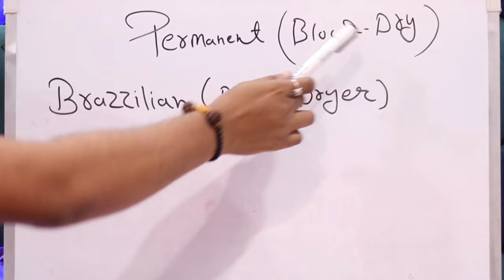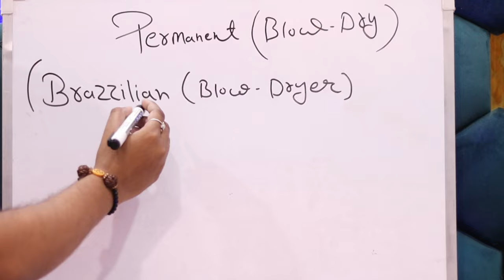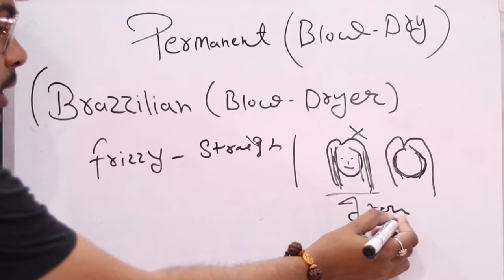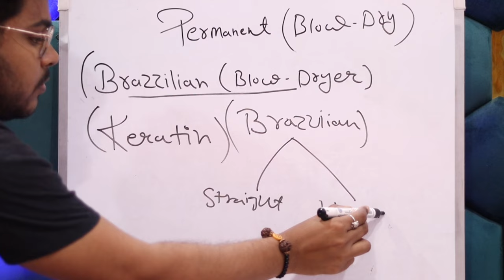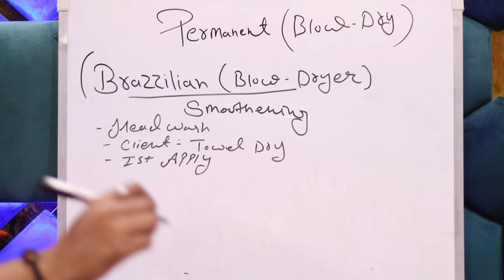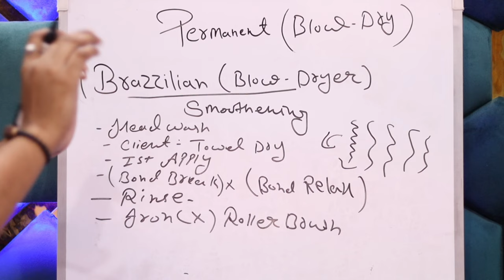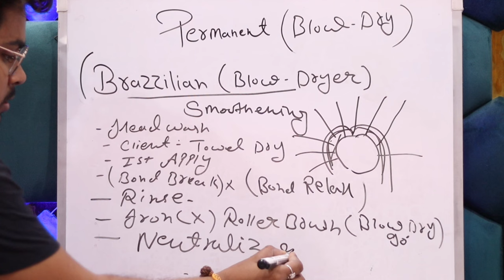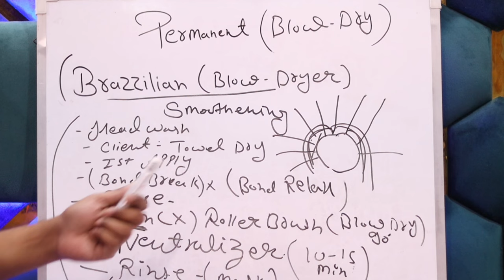Permanent Blow dryer Class Brazilian Blow Dryer Look|| Full Deatail Class || Salonfact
Hey everyone...
Salonfact In this video i have shared Permanent blow dryer Theory With Full Details Knowledge